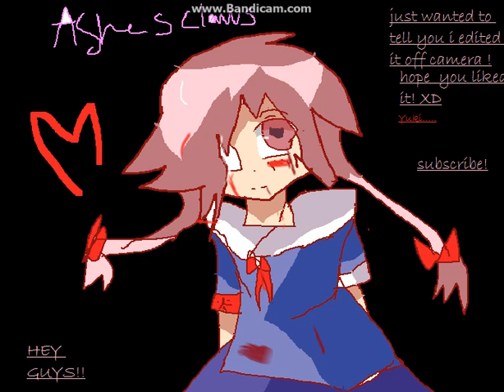~~Yuno Gasai photo Edit`~~! :3